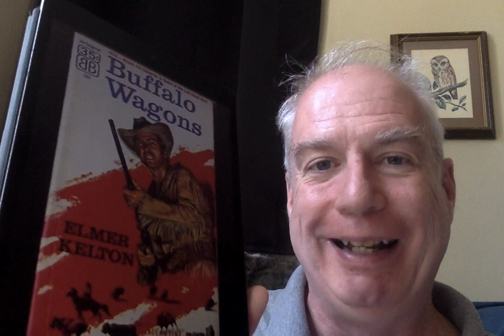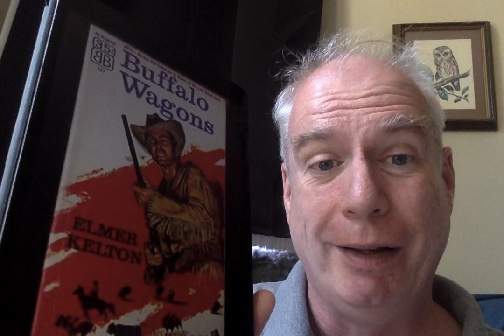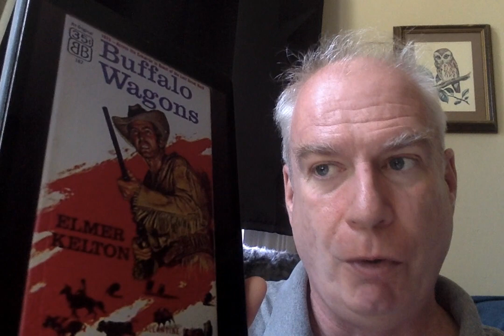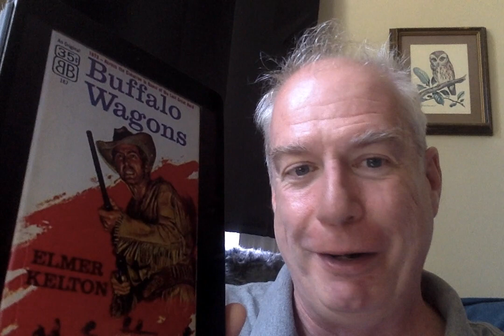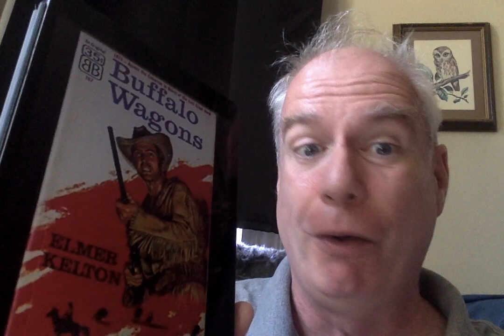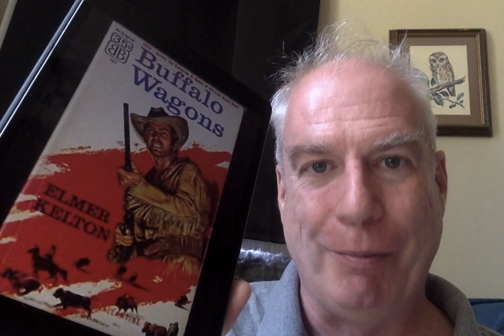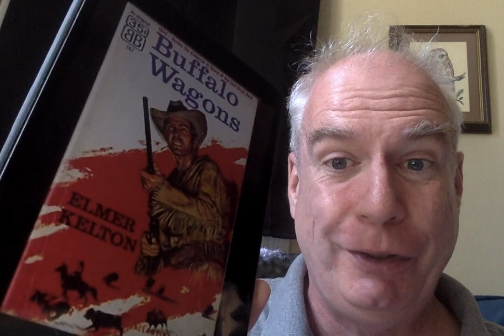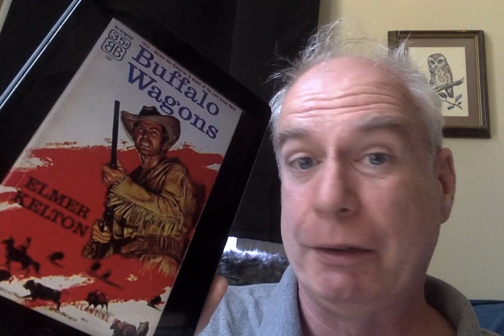June on the Range: Elmer Kelton's "Buffalo Wagons"!